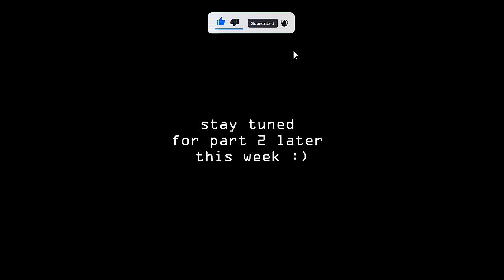We Have 4-SUBS | Mic'd Up Volleyball | EVPC Men's Episode 1 Part 1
Welcome to the start of my men's league series at the Edmonton Volleyball Pickleball Centre! More than 50% of the team could not make it to the game. Can we pull this off and get a win?
This is a 2 part game. Game-play in this video consists of sets 1-2.